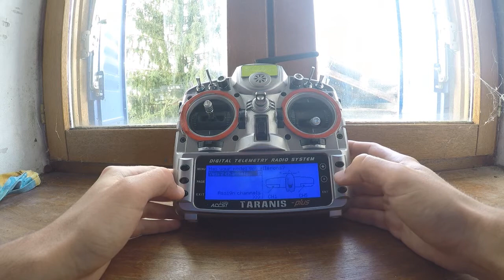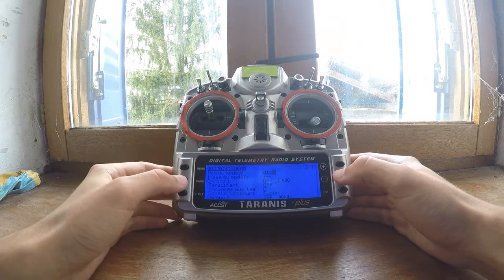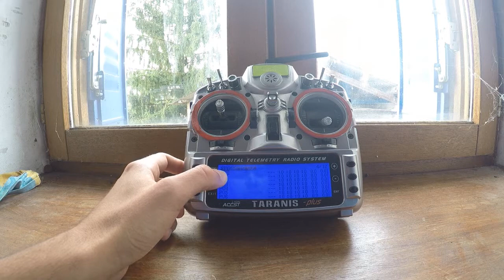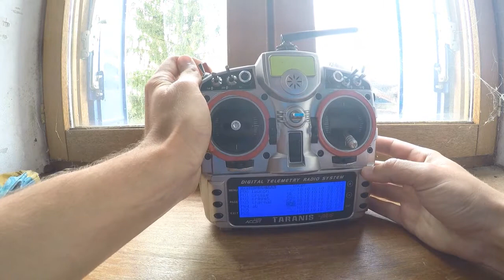Wednesday tech : Taranis settings part 1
In this video I show you the first step to program a dlg in a taranis , it work with the Q7X to !